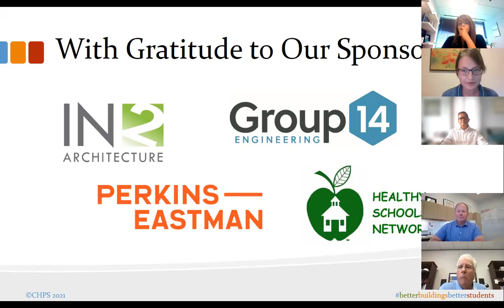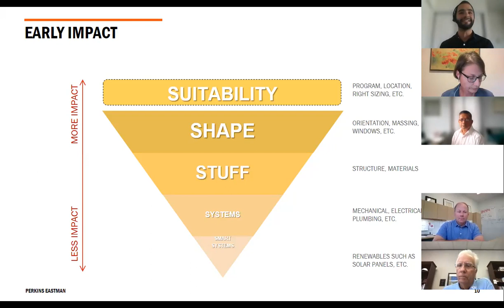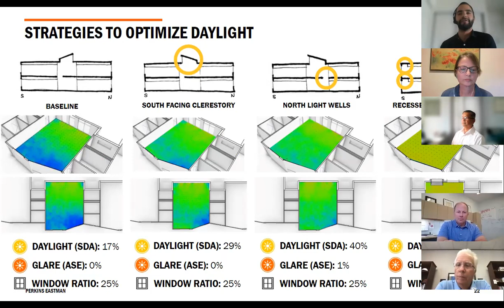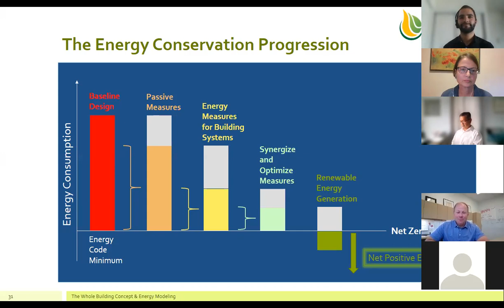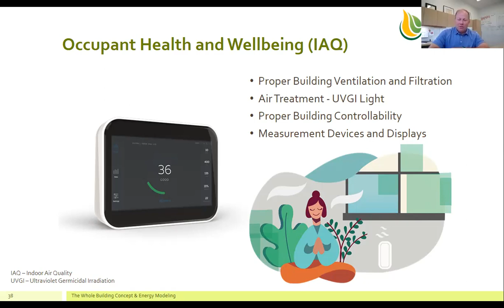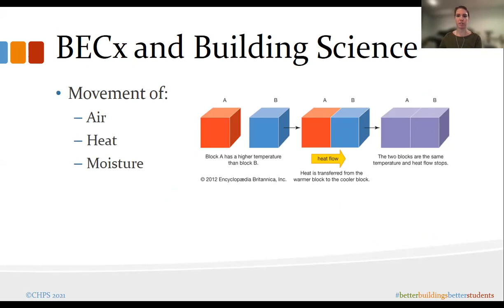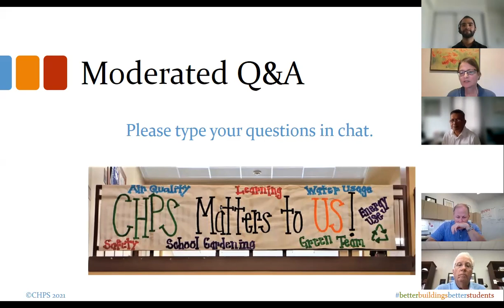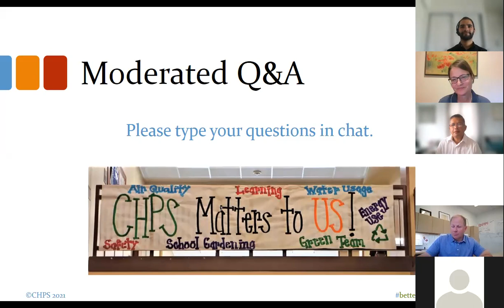School Building Science Fridays Webinar 1 Intro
The first in our School Building Science Fridays webinar series was recorded Sept. 10, 2021. We introduce the monthly 10-part series, which is all about school buildings as systems.